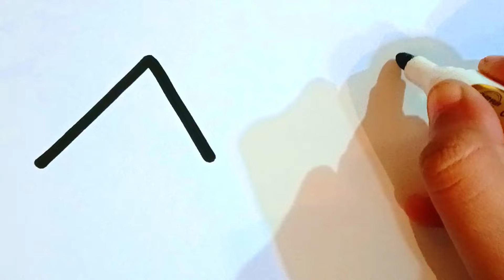Cute Kids House Drawing for Kids and Toddlers || ABCD Rhymes Song For Kids and Toddlers EP-086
Cute Kids House Drawing for Kids and Toddlers || ABCD Rhymes Song For Kids and Toddlers EP-086 @HumTumArts